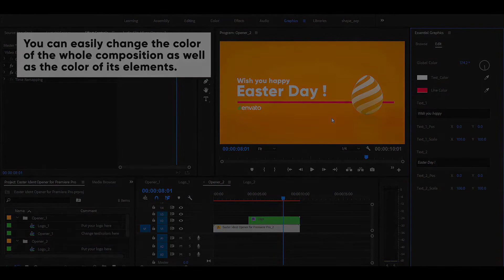3 Awesome Premiere Pro Easter Templates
3 Awesome Premiere Pro Easter Templates
►►►Download Project:
1.Easter Promo - Premiere Pro